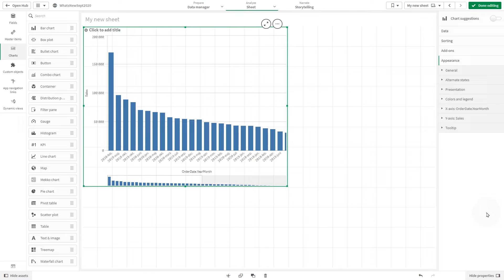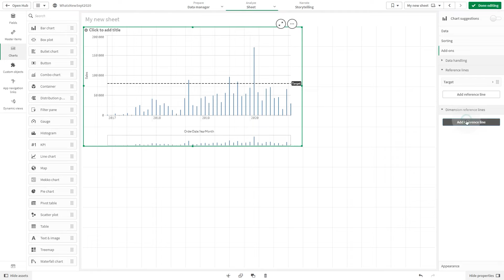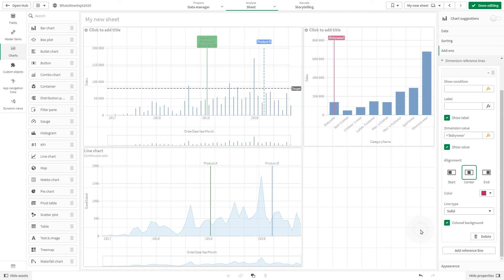Adding dimensional reference lines - Qlik Sense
Learn how to add dimensional reference lines to bar and line charts in Qlik Sense to highlight specific time points or categories. This tutorial covers customizing line style, color, and labels for better data storytelling.

📊 00:08 – Adding Dimensional Reference Lines
📅 00:16 – Bar Chart Setup (Year-Month & Sales)
⚙️ 00:29 – Continuous Scale on X-axis
➕ 00:42 – Adding a Reference Line (Expression & Label)
🎨 01:01 – Customizing Line Style & Label Background
📐 01:12 – Adding Dimension-based Reference Lines
🛠️ 01:41 – Second Reference Line Example (Product B)
📈 02:10 – Applying to Line Charts
🏷️ 02:30 – Highlighting a Specific Product (Babywear)
🎬 02:53 – Conclusion